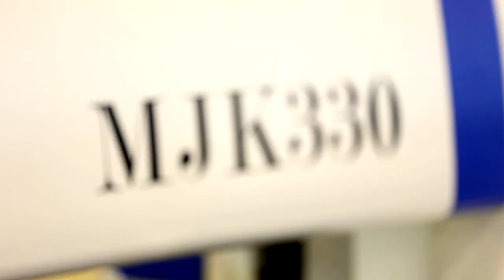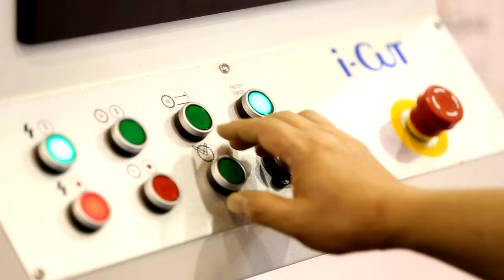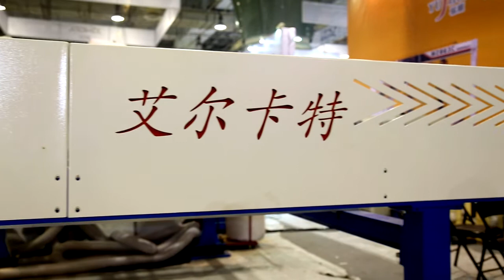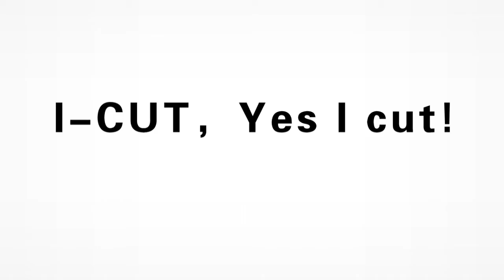CNC Beam Saw 电脑裁板锯 270/330